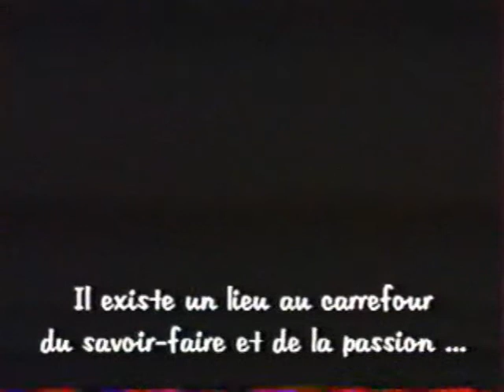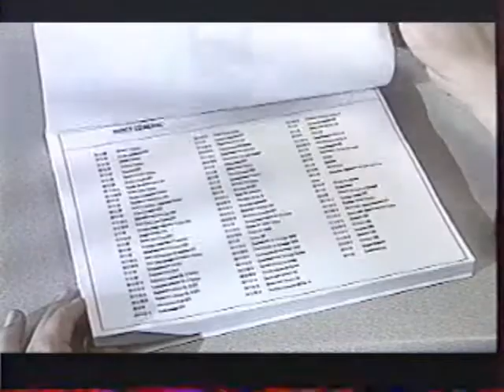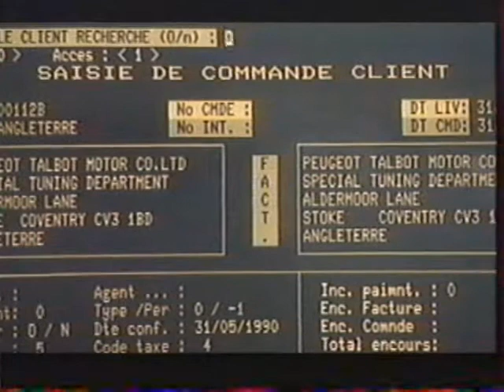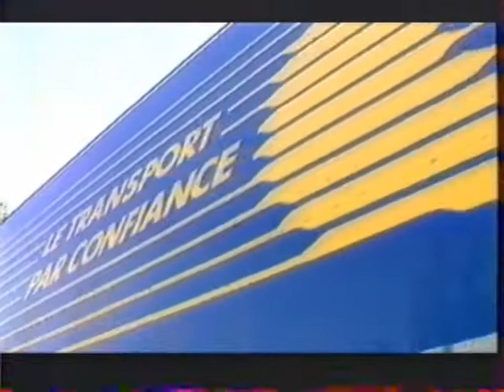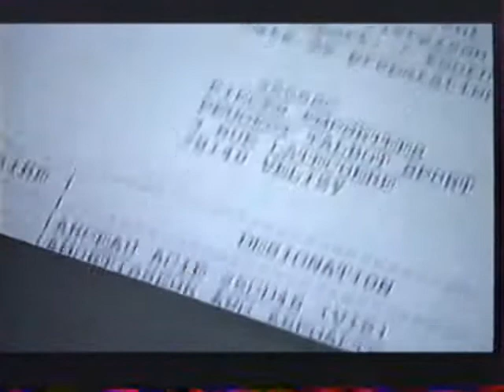Love and Passion